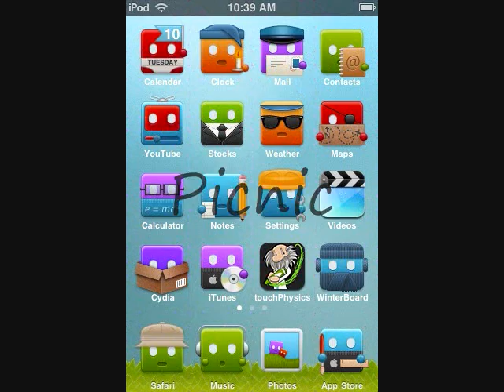Top Ipod Touch/iPhone Winterboard Themes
My best ipod touch and iphone winterboard themes